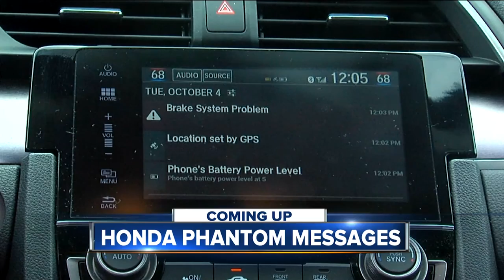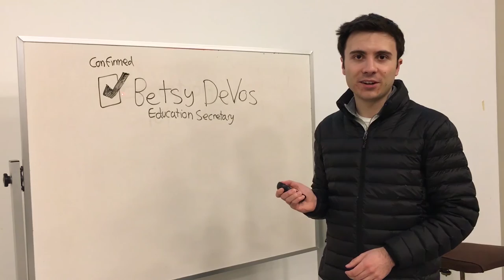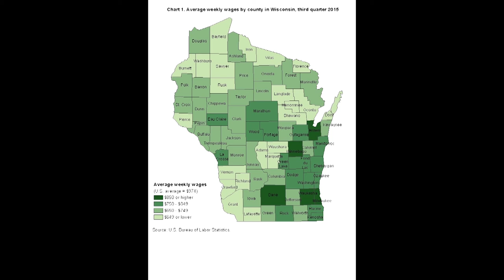Stevan Stojanovic TV News Resume Reel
A news resume tape of Stevan Stojanovic featuring a montage of stand ups, packages, anchoring and panel show hosting.